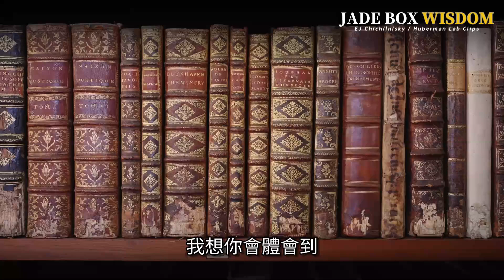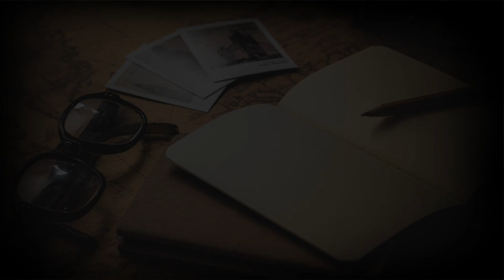三個準則，找到人生目標 ➤ 聽聽神經生物學家怎麼說／Dr. E.J. Chichilnisky奇奇尼斯基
三個準則，找到人生目標
認識自己、做自己、愛自己
➤ 聽聽Dr. E.J. Chichilnisky怎麼說

EJ 奇奇尼斯基（Dr. E.J. Chichilnisky）生於 1965 年) 是一位出生於阿根廷的神經生物學家和學者。曾在索爾克生物研究所工作。他從 1998 年到 2013 年一直在索爾克研究所工作，同年加入史丹佛大學。他是史丹佛大學的神經外科和眼科學教授，同時也兼任電機工程教授。

翻譯/剪輯/製作：Jade Box Wisdom 玉和果子

➤ 玉和果子 - 傳遞智慧果實  Jade Box Wisdom
希望分享智慧使更多的人能夠從中受益。
我們都是智慧果實的傳遞與實踐者。

根據版權免責聲明《1976年版權法》第107條，為批評，評論，新聞報道，教學，獎學金和研究等目的的二次製作不構成刑事犯罪。

1）影片目的僅作為教育用途。
2）影片沒有對原作者產生任何協議。
3）影片性質並沒有改變。

玉和果子 並未擁有影片的版權，此影片僅作為教育用途，符合合理使用原則。

如果任何視頻片段所有者希望我們刪除該視頻，我們對此沒有異議，並將在 24 小時內處理。

1) This video is for teaching purposes.
2) This video has no negative impact on the original works.
3) It is not transformative in nature.

If any owners of the video clips would like us to remove the video, we have no issue with this and will process it within 24 hours.